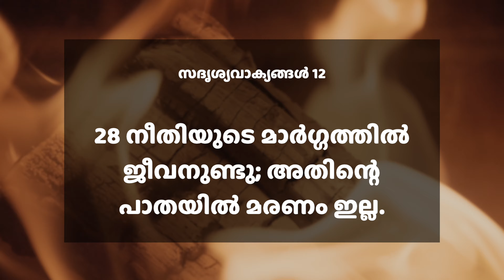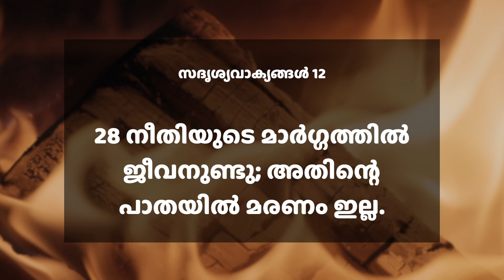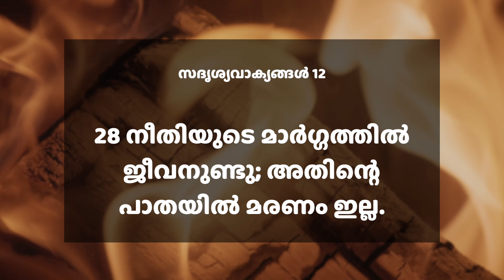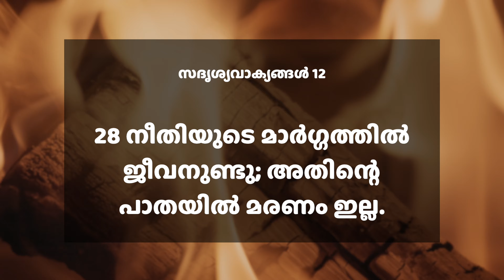നീതിയുടെ മാർഗ്ഗത്തിൽ ജീവനുണ്ടു | സദൃശ്യവാക്യങ്ങൾ 12:28 | ദൈനിക് മന്ന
Today's Verse ➤ സദൃശ്യവാക്യങ്ങൾ 12:28
28 നീതിയുടെ മാർഗ്ഗത്തിൽ ജീവനുണ്ടു; അതിന്റെ പാതയിൽ മരണം ഇല്ല.